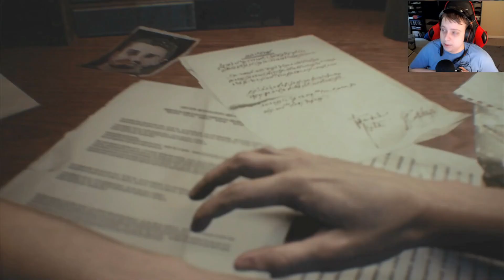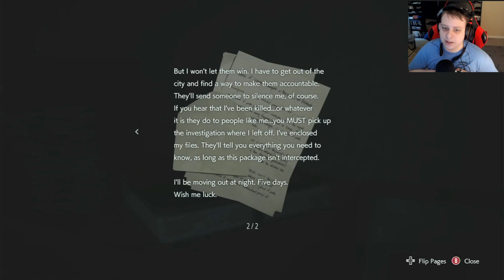Nemesis | Resident Evil 3 Remake Part 1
we finally play the other side of raccoon city and encounter the Nemesis.